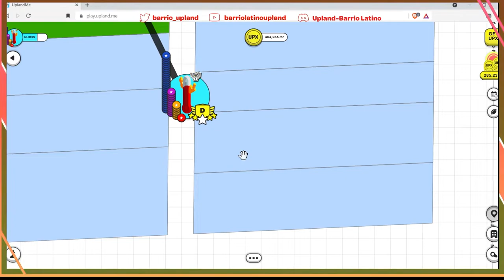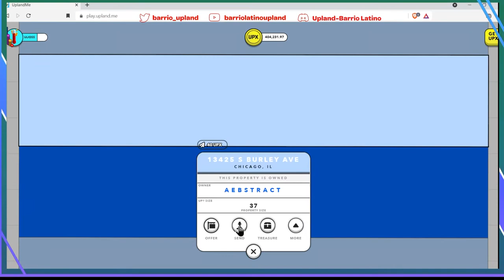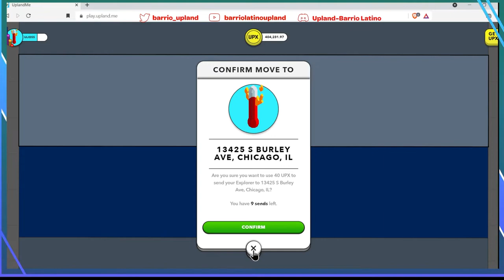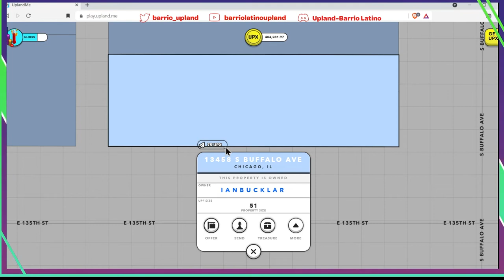Como visitar otras propiedades en Upland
Continuamos con la serie de tutoriales básicos para los nuevos jugadores. En este video platicamos de como visitar otras propiedades tomando en cuenta cuanto pagaremos por visita.